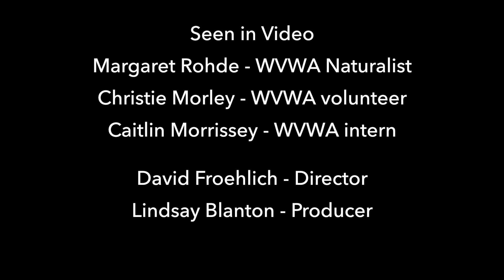WVWA - Bird Banding (MAPS Program)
WVWA recently began a program to Monitor Avian Productivity and Survivorship (MAPS), banding migratory birds at our Crossways Preserve. Learn about the MAPS program, how WVWA gathers data, and what the program hopes to accomplish.